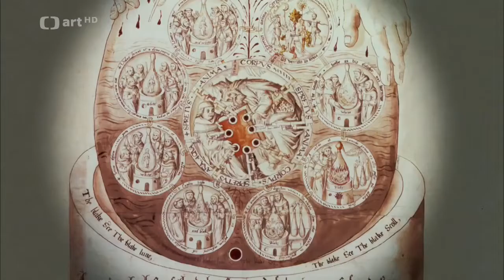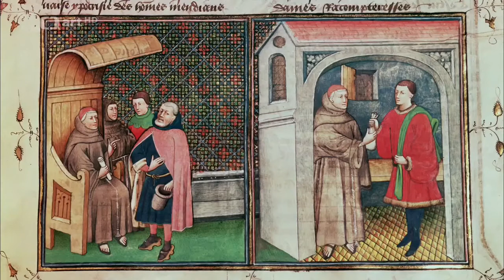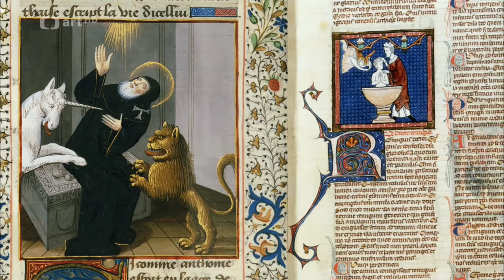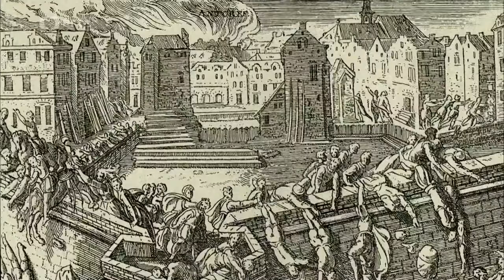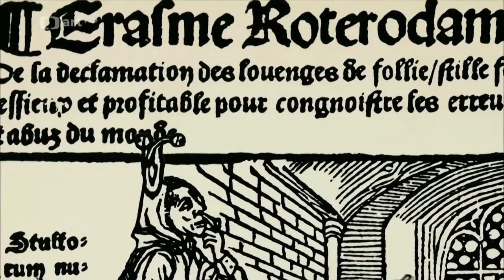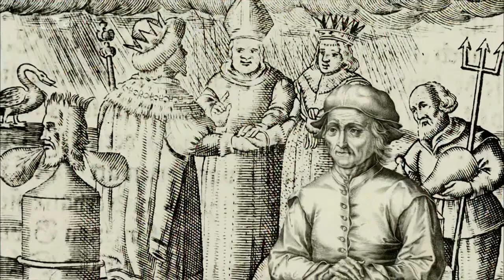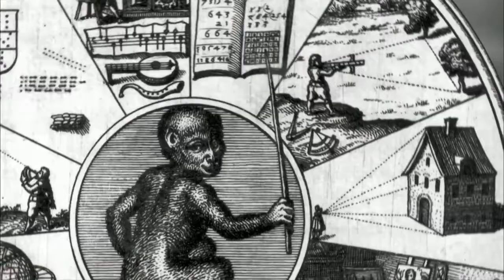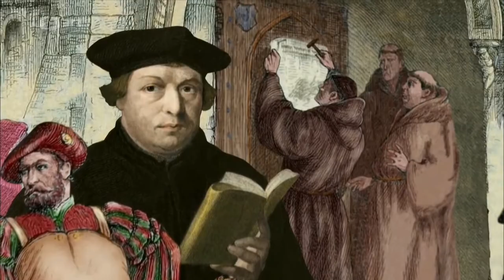Tajnosti slavných obrazů, S3E02 Temptations Of St Anthony, 1501 Hieronymus Bosch Smart Secrets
Tajnosti slavných obrazů
Smart Secrets of Great Paintings AKA Tajnosti slavných obrazů